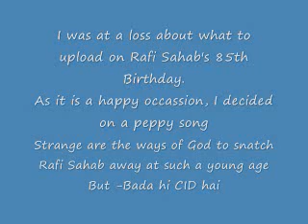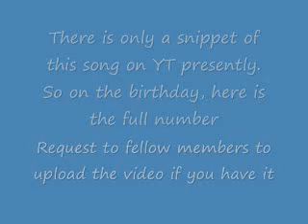Film Chandan, Year 1958, Song Bada hi CID hai woh neeli chatri wala by Rafi Sahab.flv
Birthday Greetings to all fans of Rafi Sahab